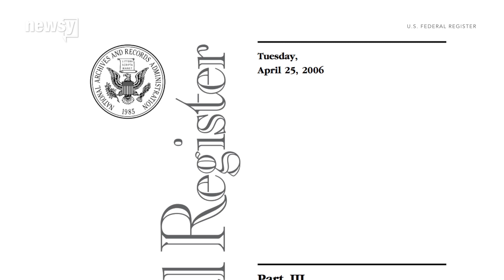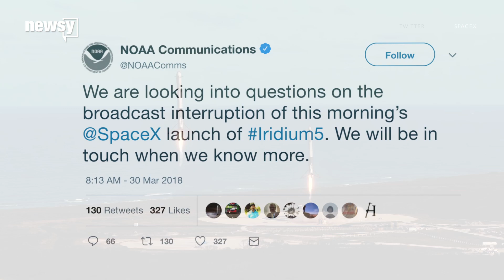SpaceX's space broadcasts might be illegal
SpaceX's flashy footage from orbit might run afoul of an obscure federal regulation.